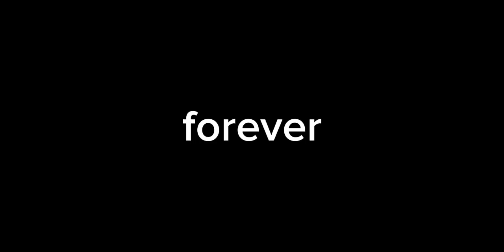wishing on daienl lions